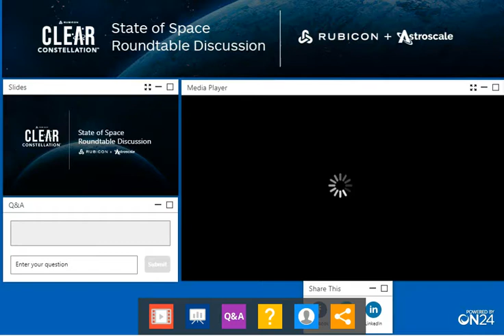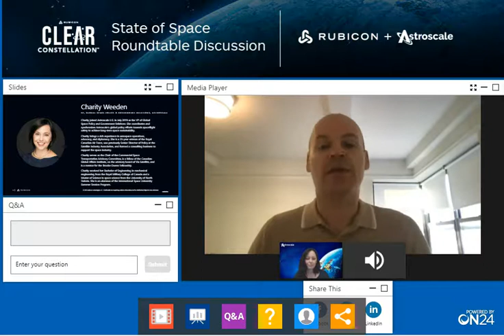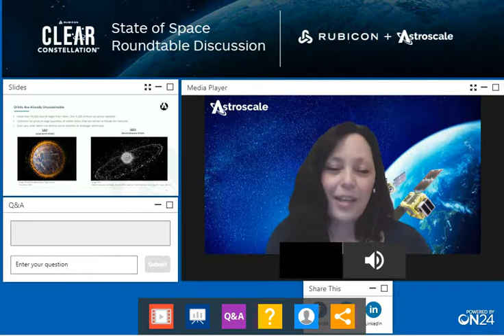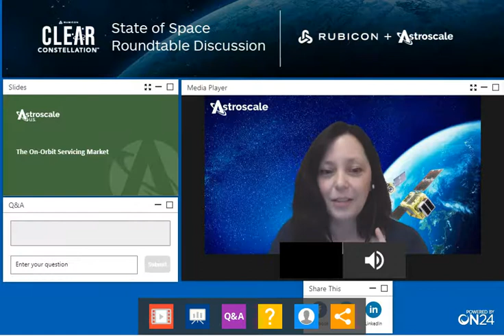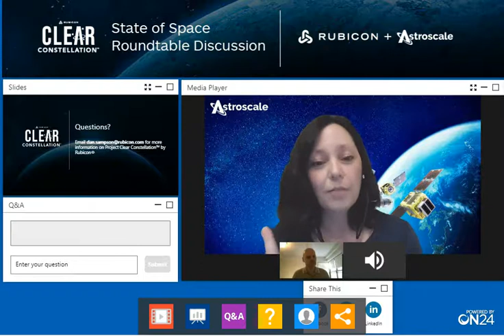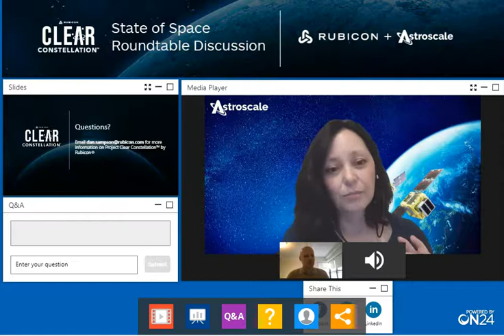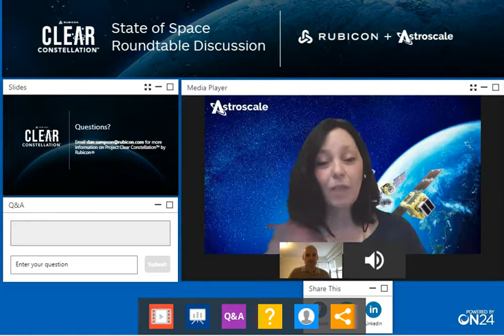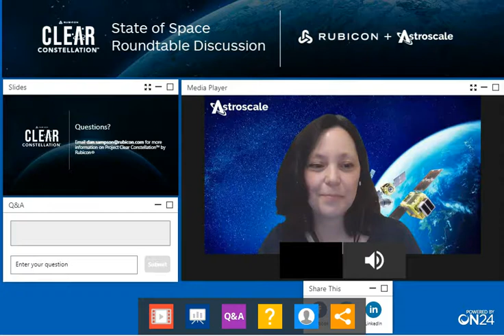Project Clear Constellation™ by Rubicon®: State of Space Roundtable Discussion with Astroscale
This virtual roundtable discussion on the State of Space took place on March 16. It was moderated by Dan Sampson, Chief Marketing and Communications Officer at Rubicon, and Charity Weeden, Vice President of Global Space Policy at Astroscale.

Astroscale U.S. provides satellite life-extension and other on-orbit services for commercial operators, the U.S. Government, and partner governments around the world. To outline the current state of space, Charity Weeden will give an insider's perspective on what is in store for the space industry and for U.S. space policy in 2022 and beyond.

The Project Clear Constellation virtual roundtable series provides competition participants a unique opportunity to learn from and connect with aerospace and aeronautics industry experts in an intimate setting curated exclusively for the Project Clear Constellation by Rubicon community.